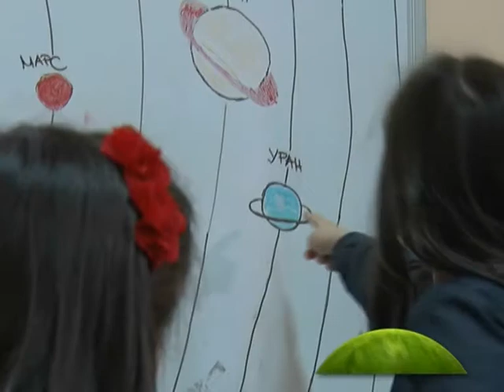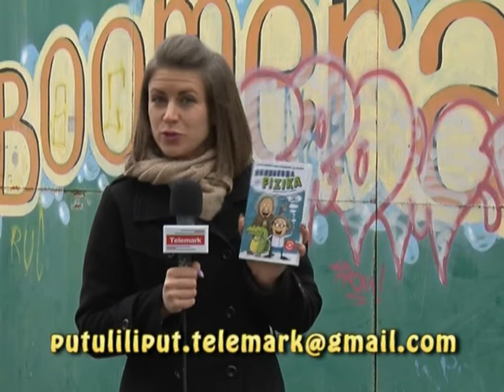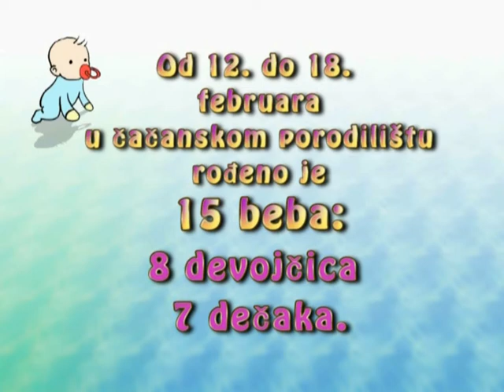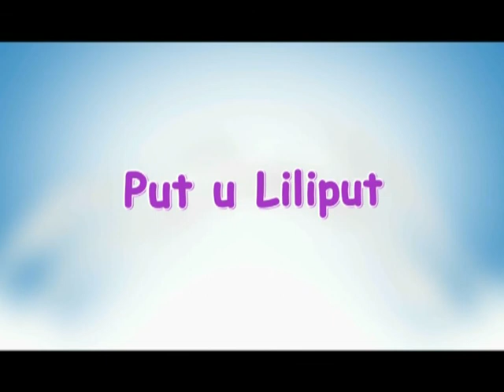Put u liliput 20 02 2016